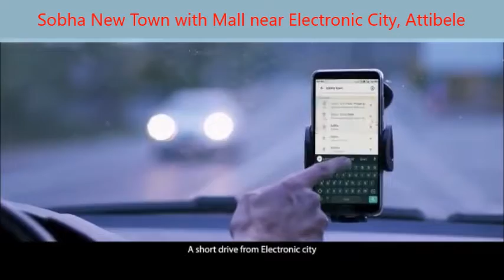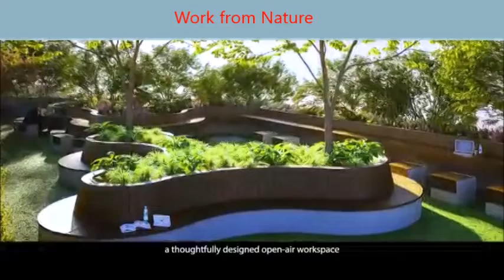Sobha Town Park Manhattan Tower | Sobha Brooklyn tower | Doctors Apartment in Hosur Road | 2 & 3BHK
Sobha Town Park is a stunning residential development project thoughtfully located at Attibele, Bangalore, affirming the prominent horizon of New York. Here, the Sohba Manhattan Towers illustrate contemporary structure urbanity in all its majesty. Sobha Manhattan towers Town Park offers uber-luxury iconic 3 BHK apartments themed around the art deco style that will lead you into an experience of unmatched indulgences and recreation amenities.

Development Size: 7.24 Acres (32 Acres total)

Development type: Residential Apartments

Property Status: New Launch

Location: Hosur Road, Attibele, Yadavanahalli – Bangalore South

Number of Units: 560 Units

Number of Towers: 1B + G + 37,38 Floors, 5 Wings

Units Offered: 1 BHK, 2 BHK

Sizes available for 3 BHK: 1495 sqft to 1750 Sq Ft

Structure
RCC framed structure of 1 Basement + Ground + 37/38 stories.
floorings-specifications-homznspace
Flooring
Foyer/Living/Dining/Bedrooms: Vitrified / Ceramic tile flooring and skirting
Bathroom/Kitchen: Ceramic tile flooring.
doors-specifications-homznspace
Doors
Main Door: Timber frame with timber architrave and flush shutter.
Internal doors: Timber frame and architrave.
Windows: UPVC aluminum glazed windows.
plumbing-specifications-homznspace
Plumbing and Sanitary
Sanitary fixtures of reputed make in all bathrooms.
Chromium-plated fittings in all bathrooms.
Rainwater harvesting pipes included.
security-specifications-homznspace
Security
3 elevators of reputed make and quality in each residential wing.
The entire project is secured with a compound wall and entrances will be manned by security.
CCTV surveillance at all vantage points.
electrical-specifications-homznspace
Electrical
BESCOM power supply of 5 KW supply for each home.
Modular switches of reputed make.
Good quality concealed copper wiring of approved make.
ELCB and MCB with independent EB meter of approved make.
Standby power of 1 KW for apartments and 100% power backup for common area facilities

India’s fastest growing property Channel & Portal, deals with every aspect of the consumers’ needs in the real estate industry.
Like : Real Estate Interior & Exterior Architecture Construction Home Loan
It is an online forum | Channel where Real Estate Interior & Exterior Architecture Construction Home Loan Consultant can Promote Project Details with a Complete information about Real Estate Interior & Exterior Architecture Construction Home Loan Consultant quickly, effectively and inexpensively. At House Hunt, you can advertise a you Project Details, search for a Real Estate Interior & Exterior Architecture Construction Home Loan Consultant, build your own property microsite on our Portal, and keep yourself updated with the latest news and trends making headlines in the realty sector.

Why House Hunt?
At present, House Hunt prides itself for having around Good Viewers in India. of all, the Properties  addition to providing an online platform to real estate developers, brokers and property owners for listing their property for sale, purchase or rent, House Hunt offers advertisement stints such as microsites, banners, home page links and project pages to the clients for better visibility and branding in the market.
With the ever-evolving online search behavior, House Hunt shares updated information pertinent to real estate activities, assisting prospective buyers to make informed buying decision. We make online property search easier, quicker and smarter!